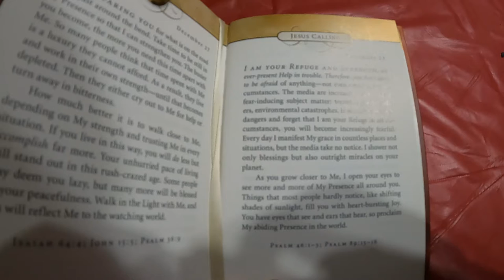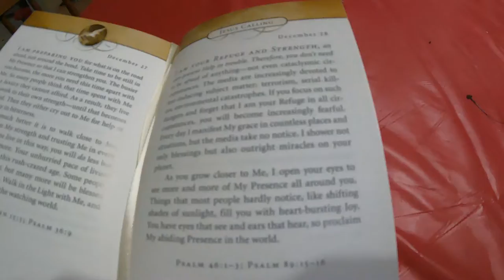Tradesmen MUST Know's - Daily Vlog